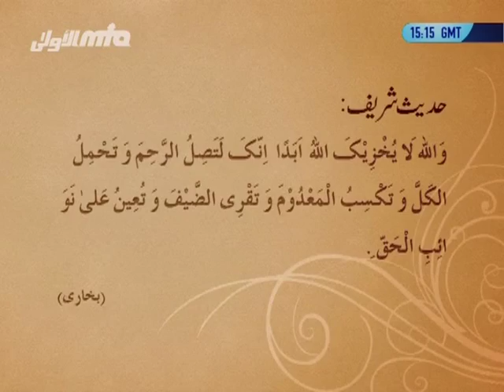Gulshan-e-Waqf-e-Nau UK Atfal - 8th December 2013 with Hazrat Mirza Masror Ahmad